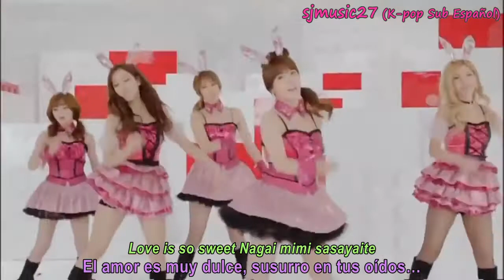T-ara - Bunny style (Dance Pink ver) [MV] [Sub Español+Rom] sjmusic27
Reproduce en HD.